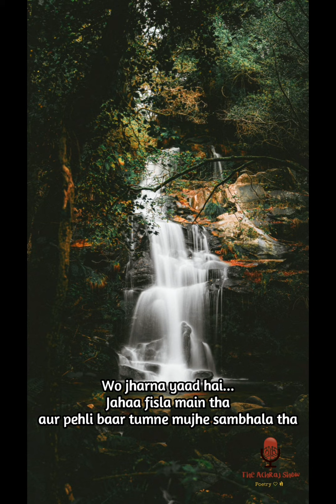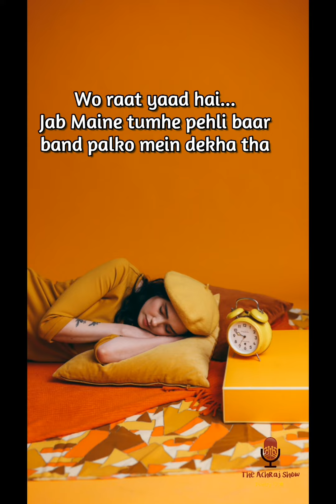Hindi Love shayari | Whatsapp status video | Pyar shayari | Hindi poetry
This is a small poetic ode dedicated to the Love. Love cannot be defined or described in words. It's an incredible feeling which is eternal.